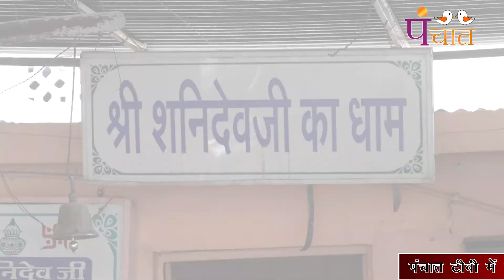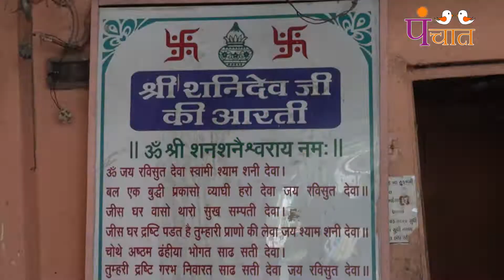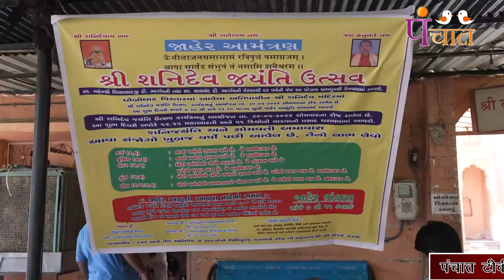मात्र तेल और उडद चढाने से प्रसन्न होगे शनिदेव-मिलेगी व्याधियों से मुक्ति